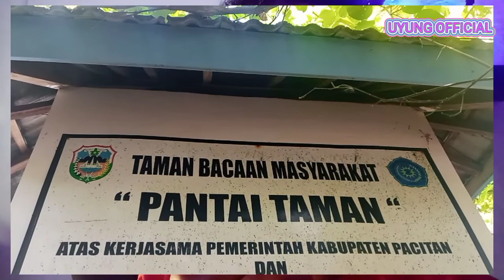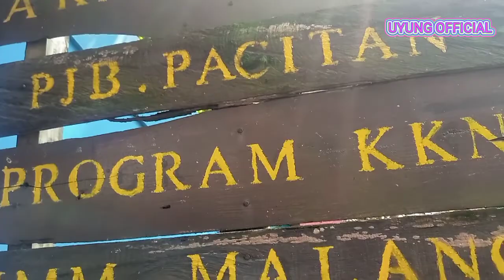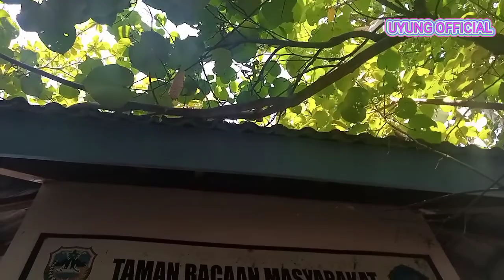KONSERVASI PENYU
Konservasi penyu di kec ngadirojo kab. pacitan